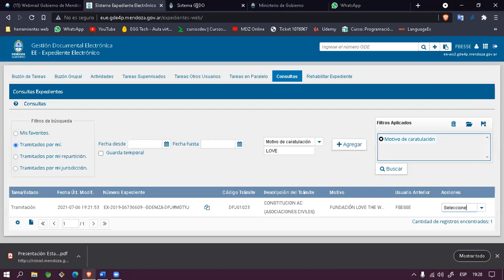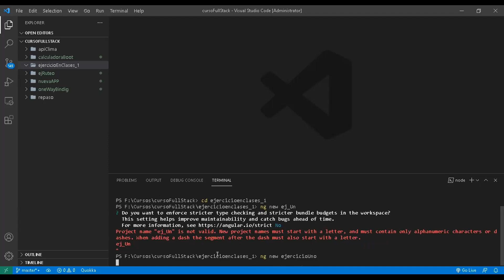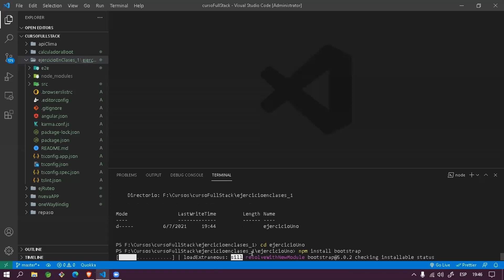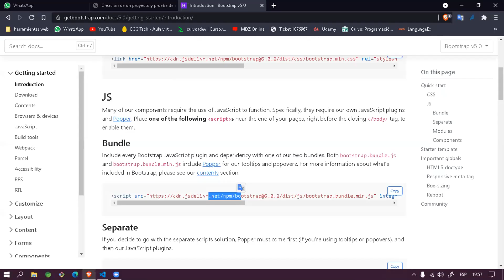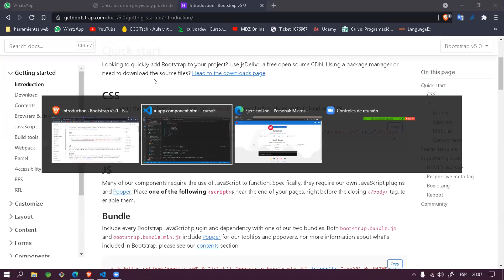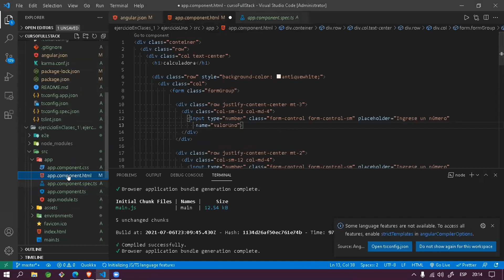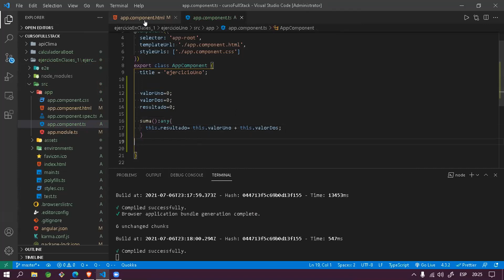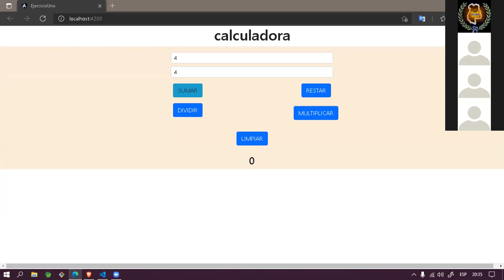CLASE JAVA 3ER PRACTICA DEL 5 AL 8 DE JUNIO